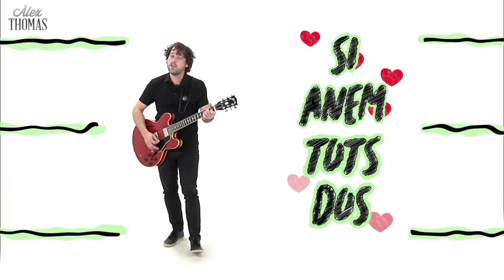DE PRIMERA MÀ - Àlex Thomas (Sure 2017)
És hora de deixar-ho, hora de marxar
Hora de fer comptes, de passar a cobrar
De viure la vida que tenim davant
Viure sense límits, desfer-se dels lligams

És hora de córrer, hora de cridar
Hora de ser lliures hora de volar
Amb el vent...
Vora el mar...

Agafem el timó del vaixell del nostre món
Naveguem, sense rumb ni direcció,
Cap al cel o l'infern, que sé jo...
És igual, si anem tots dos
És millor si anem tu i jo

Si encara et queden forces a l'hora de plegar
Si vols que mai arribi l'hora de tancar
Guarda aquest esperit i torna a començar
No hi res escrit, són pàgines en blanc

Si no vols que t'expliqui què passarà demà
Si vols poder explicar-ho de primera mà
Vine amb mi... a lluitar
Per l'amor!

Molt millor si anem tu i jo

Molt millor si anem tots dos

Tema  "de 1ª mà" que pertany a l'àlbum "SURE" d' Àlex Thomas en Català

Presentat el dia de San Valentí de 2017.
Vídeo filmat i editat per Frame25.